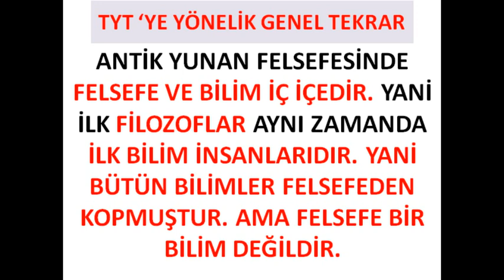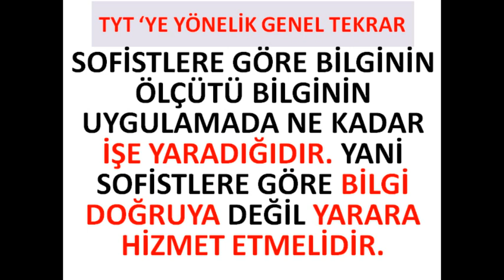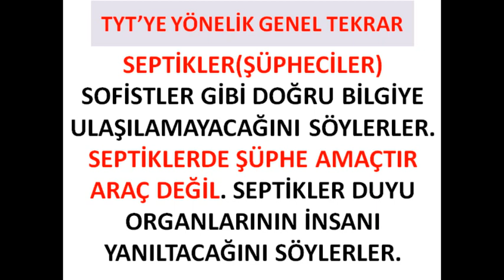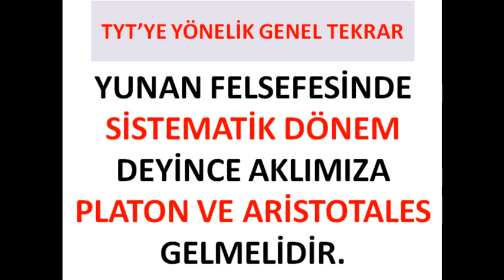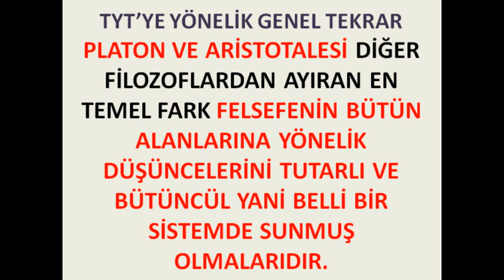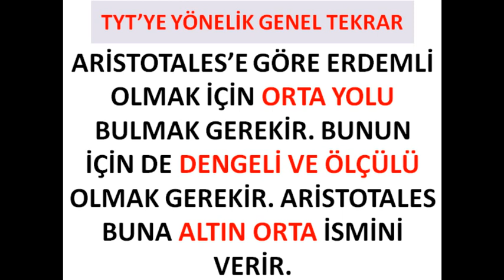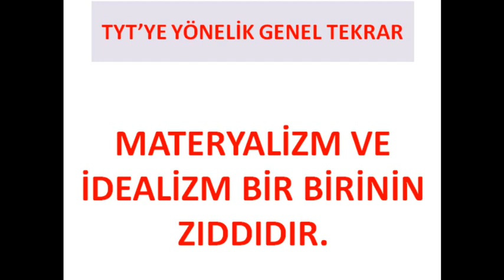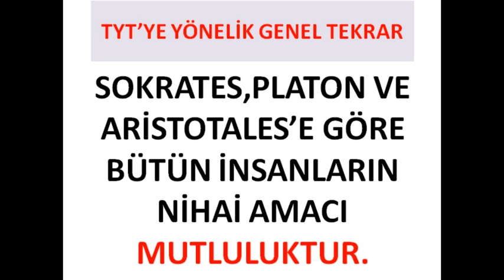TYT 11.SINIF MÖ 6.YY MS 2.YY FELSEFESİ İLKÇAĞ FELSEFESİ,ANTİK ÇAĞ FELSEFESİ (1.ÜNİTE GENEL TEKRAR)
TYT MÖ 6.YY MS 2.YY FELSEFESİ (1.ÜNİTE GENEL TEKRAR )